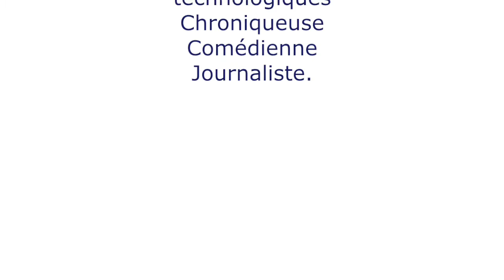Animatrice Présentatrice Journaliste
Cette journaliste diplômée de l’IICP et du CIFAP travaille pour plusieurs émissions télévisées sur les grandes chaînes.

Animatrice-présentatrice, elle a suivi une formation de comédienne au Cours Florent et a pu jouer au théâtre et à la télévision dans plusieurs séries. Forte de cette expérience, elle est à l’aise en public pour présenter séminaires, galas, cérémonies autant que pour effectuer des interviews, ce qu’elle a fait de nombreuses fois lors d’émissions télévisées, de festivals ou encore pour son blog.
Elle est aussi journaliste reporter d’images et aime le terrain et les enquêtes. Dotée de qualités certaines à savoir dynamique, capable d'improvisation, d’humour ou de sérieux.

Ses thèmes préférés : Animateur TV - Animation Congrès Tables ronde - Animation de séminaires - Animation life style - Animation patrimoine et culture - Animation scientifique & techn. – Chroniqueur - Comédien - Journaliste

François POTIÉ LUSSIGNY et le Cabinet UNIQUE & DIFFERENT - Agence de personnalités, speakers, conférenciers de haut niveau.